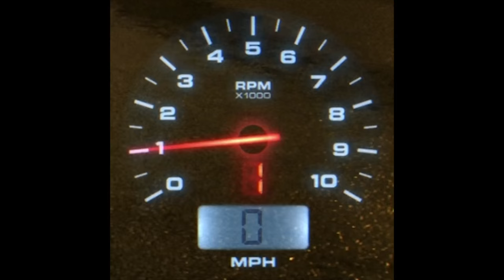Need For Speed : MANUAL TRANSMISSION IS COMING!!!